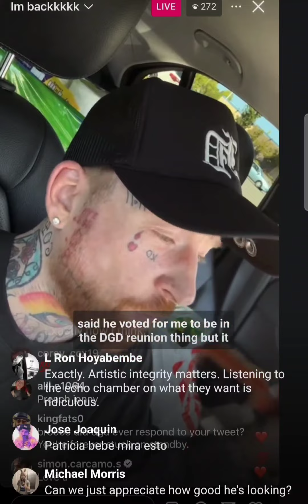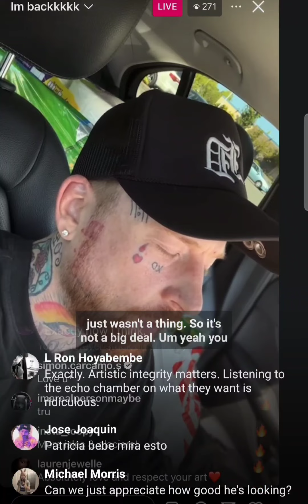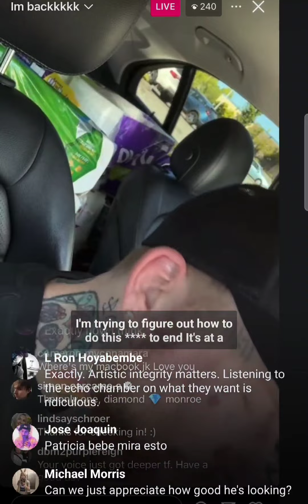Jonny Craig Instagram Live from Sunday May 24th 2024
Jonny talks about Dance Gavin Dance, his recent conversations with Andrew Wells, and updates on his new band Old Flame